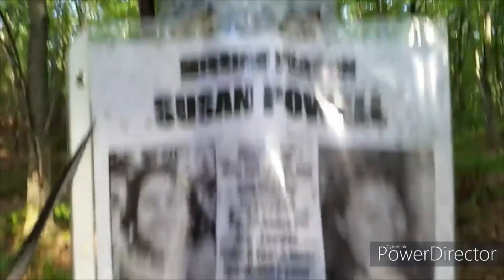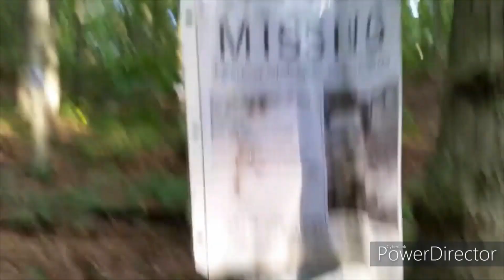Top 5 videos that will SCARE the Hell out of you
The intent of this video is to make you feel uncomfortable.